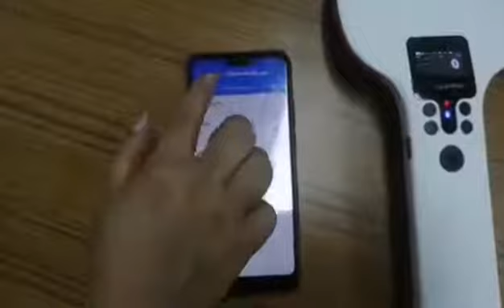VH 88 working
how to use the new demo and testing